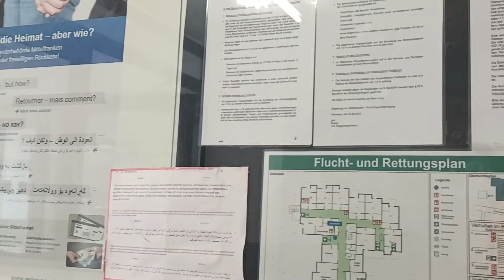УЕХАЛИ В БАВАРИЮ \ Нелегко найти КВАРТИРУ в ГЕРМАНИИ \ ЖИЗНЬ В ГЕРМАНИИ \ ДОРОГИ В ГЕРМАНИИ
Добро пожаловать на наши каналы!

Если Вас интересуют автомобили (продажа и выставка) в Европе, то присоединяйтесь к нашему второму каналу:

Также, если Вас интересуют Казахстан и Россия, какими они стали - обязательно смотрите наши Плейлисты! А также удивительное путешествие в Египет!